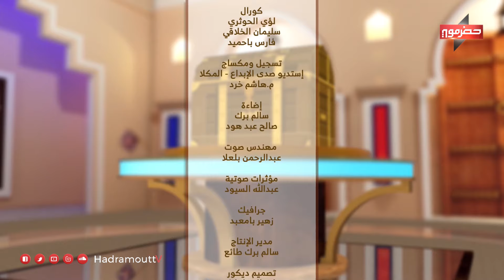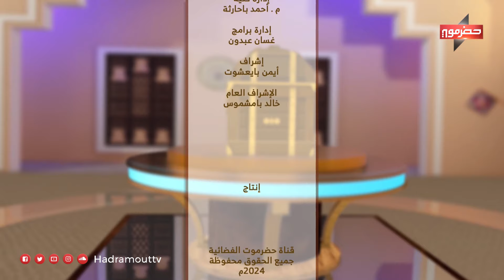الصندوق - الحلقة الثانية - عيد الفطر